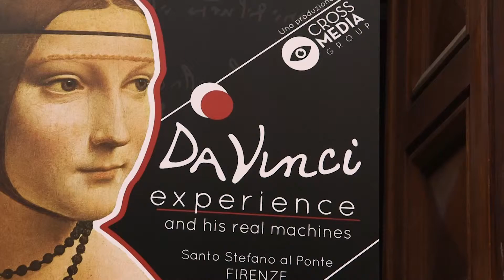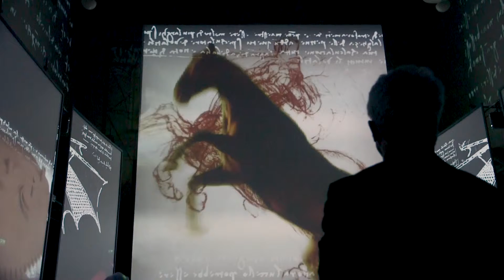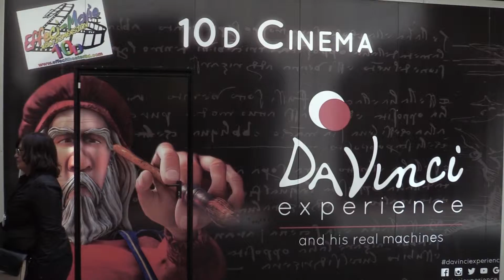Da Vinci Experience (Press conference - Firenze 2017)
DA VINCI EXPERIENCE – THE EXHIBITION

Da Vinci Experience is an unprecedented immersive multimedia show that recounts Leonardo’s genius, his science and his ecleticism. A display based on the concept of edutainment, i.e. the production of cultural, family oriented, educational and spectacular entertainment. Da Vinci Experience will endow visitors with unique emotions, with the video mapping of hundreds of high definition digitalized images, full HD videoclips and a 360° Dolby Surround soundtrack.

DA VINCI VR EXPERIENCE
The Oculus VR stations, the 3D virtual reality experience by Orwell, make it possible for you to step inside the armored vehicle and interact with its mechanisms, to sail on the paddle boat, and to admire the flight of the aerial scew and the ornithopter.

​THE MACHINES
The models of Leonardo’s machines – life size and scale models – meticulously reproduced following the original designs of the Florentine artisan shop Martelli: the wing, the armored vehicle, the bombard, the aerial screw, the paddle boat, and many more…